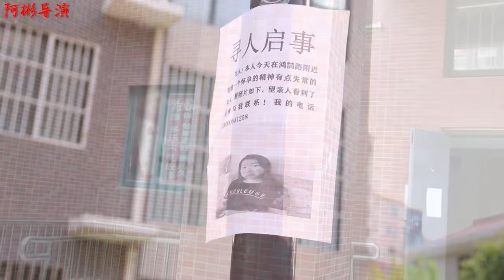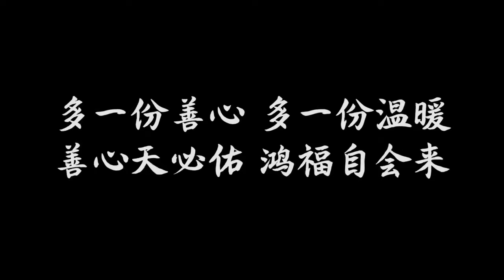农民工下班路上遇到一个傻孕妇，好心带回家照顾，3个月后惊喜来了